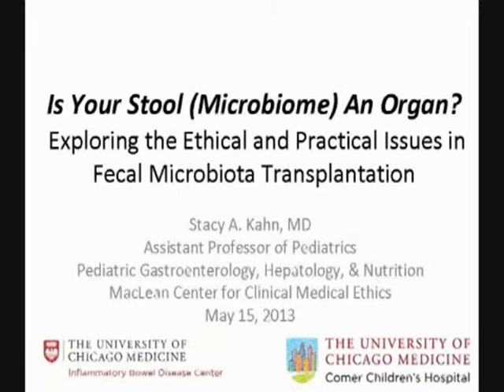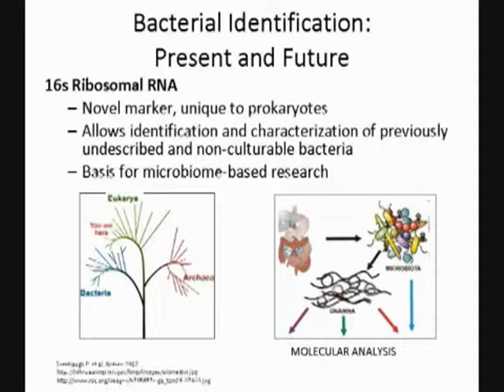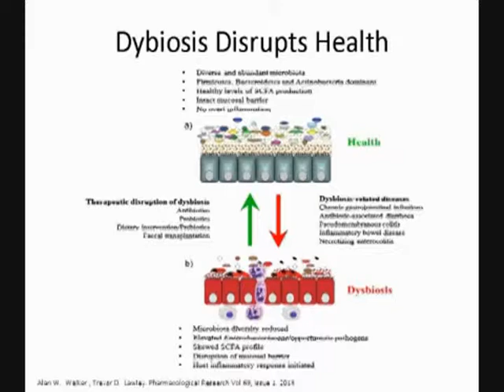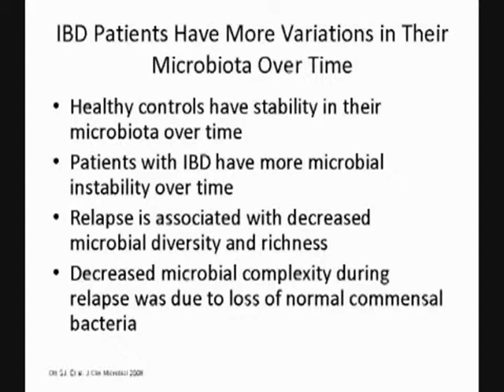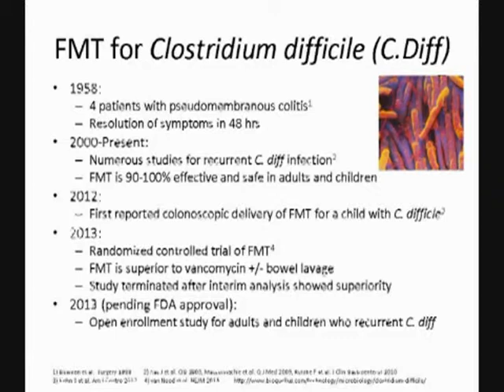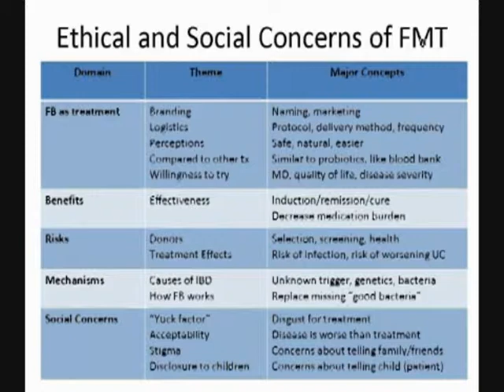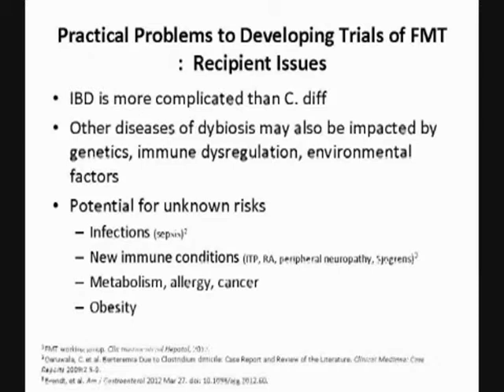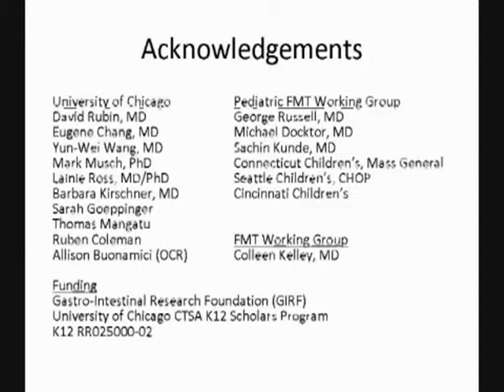Stacy Kahn - Is Your Stool an Organ? (May 15, 2013)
Is Your Stool an Organ? Exploring the Ethical and Practical Issues in Fecal Microbiota Transplantation
Chair: Stacy Kahn, MD, University of Chicago

This lecture is part of the MacLean Center for Clinical Medical Ethics' 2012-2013 Seminar Series, Ethical Issues in Organ Transplantation.

The views expressed in this video are those of the individual lecturer and not necessarily those of the MacLean Center.